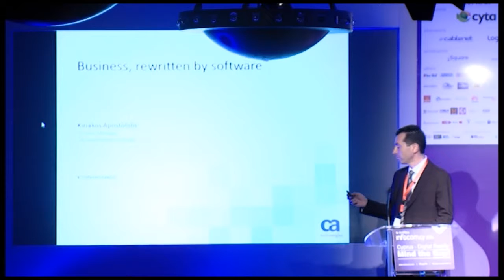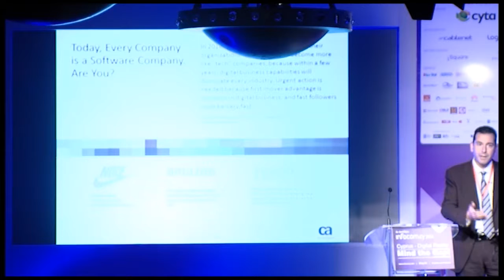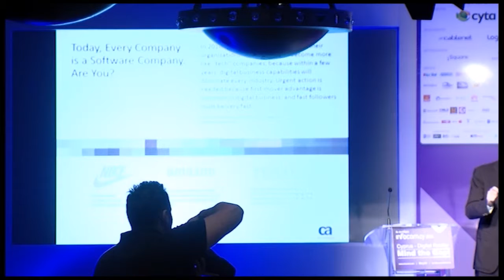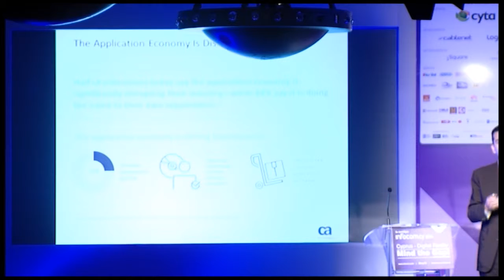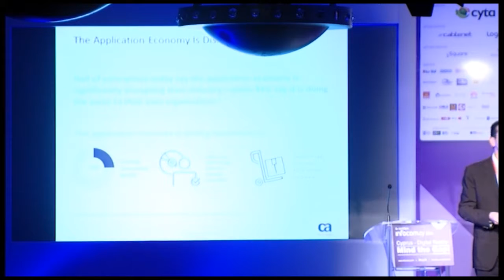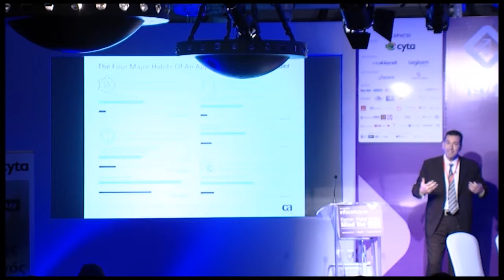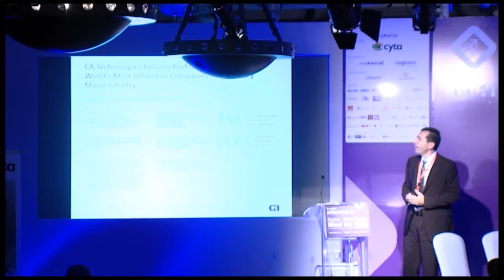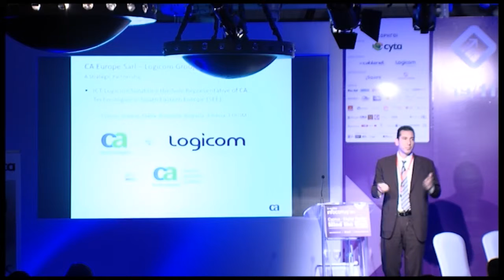Κυριάκος Αποστολίδης, Country Manager, Computer Associates